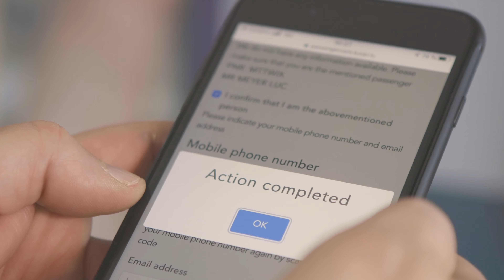Stranded Flight Solution (DEL - EN)